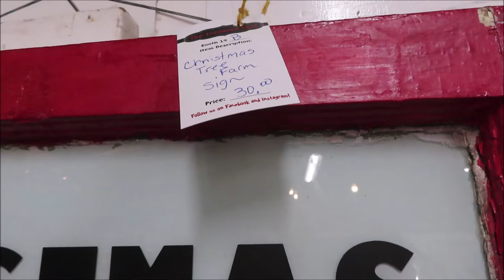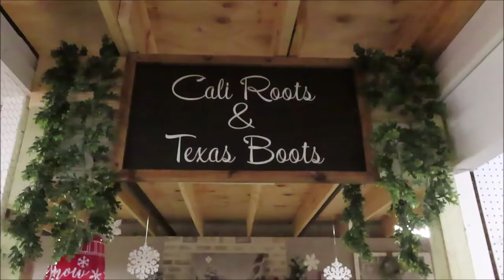CHRISTMAS ANTIQUES | Shop With Me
I hit up two of our local antique stores and had so much fun looking at everything! If only all these old antiques could tell a story, my oh my I could only imagine what they would say. I ended up walking out of the 2nd store with an old rolling pin that actually matches our kitchen accent color! Next on my list to find is an old crock to put rolling pins and utensils in and of course some old wooden cutting boards. Do you like going antiquing/junking?